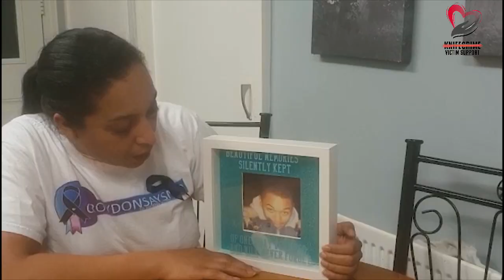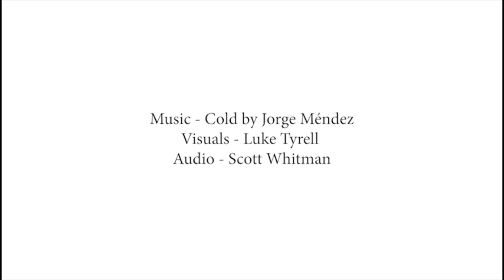SPOKEN WORD | Knife Sentence - A Poem By Us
SpokenWord artist and Anti Knife Crime Campaigner invites Youngsters, Youth Workers & those affected by Knife Crime to recite his Knife Crime Poem “Knife Sentence” The aim is to give a Voice to the Voiceless. So many are talking about the issue of KnifeCrime but aren’t necessarily involving those who have been directly affected, the future generation and the professionals that work with them. Those with names coloured in PURPLE have Sadly lost a Son, Brother or Uncle to Knife Crime! It’s our way of recognising their brave participation in the face of such tragic loss 💜. We’d like to thank everyone that took the time to be involved and hope it resonates with many across the Country. It’s time for things to change. Our future has spoken

Please take time to learn more and support our Charity Work in the Community

Follow Mr Mílise on Instagram